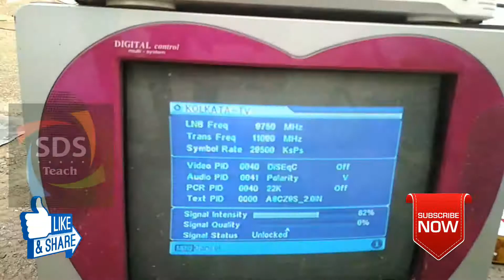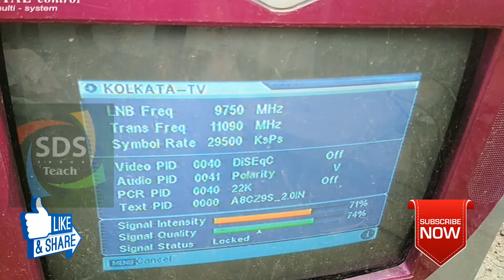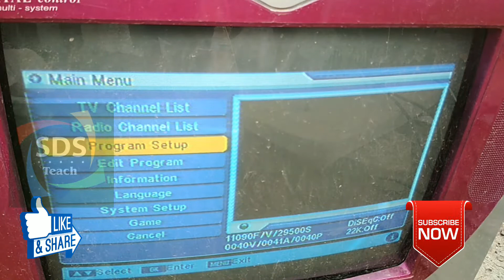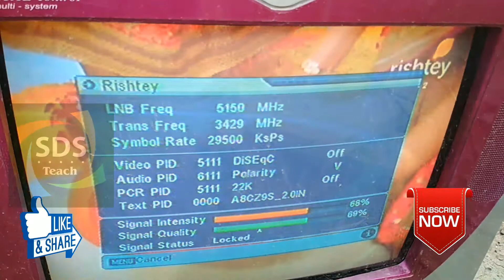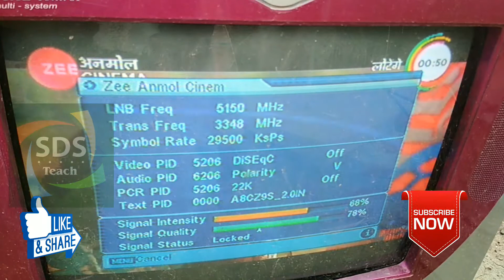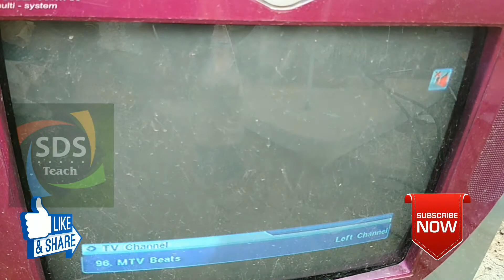95e dd free dish tracking 2ft dish 📡&🔥chanel list 2018